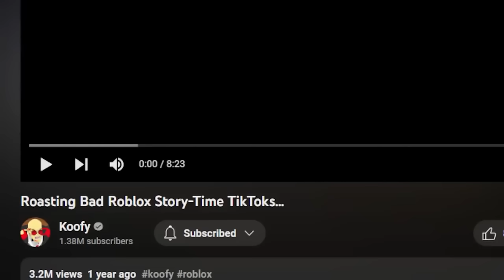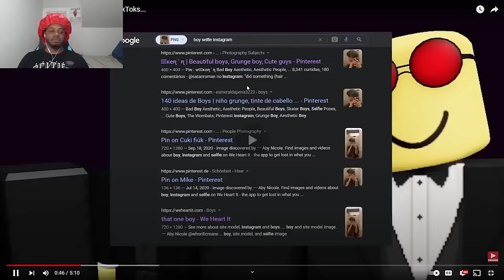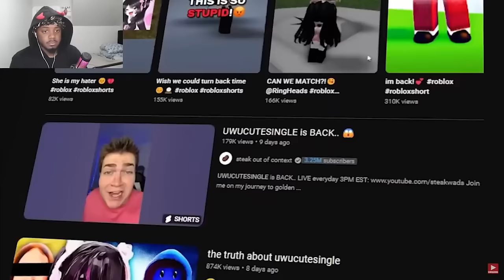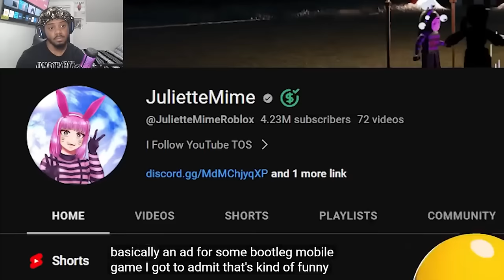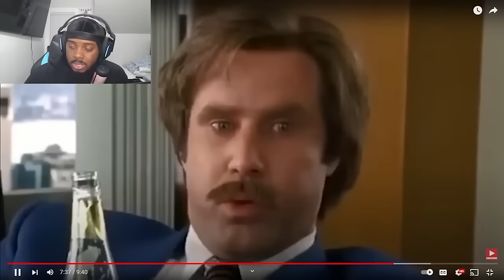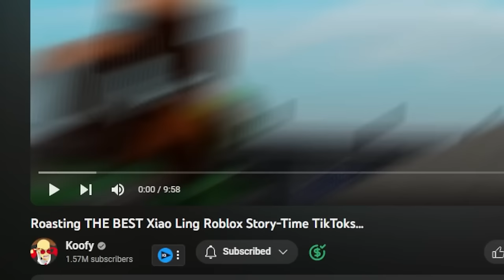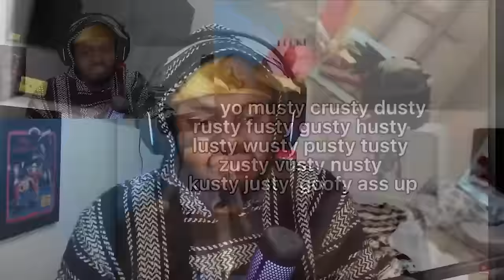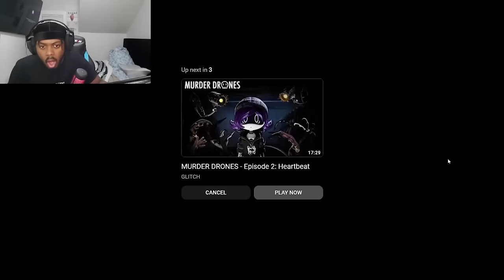KOOFYS STORY TIME ROASTS ARE SCARY FUNNY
SocialClub: @IsiahCozy

$IsiahCozy